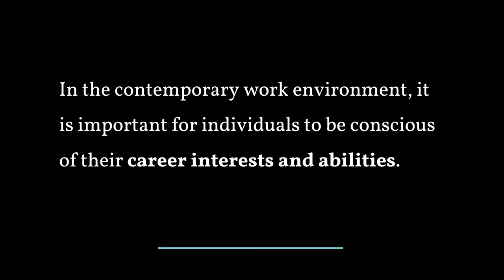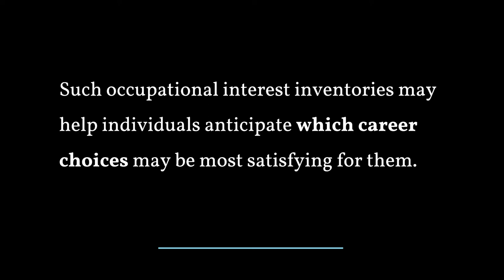Choosing a Career Direction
In the contemporary work environment, it is important for individuals to be conscious of their career interests and abilities. A number of individual assessments have been created and tested to help individuals with career choices, such as the Vocational Preference Inventory (VPI) and Self-Directed Search, to name just two. The VPI is based on RIASEC typology, which argues that personality types correspond with vocational interests and satisfaction.

Researchers who have examined career progression and the RIASEC typology have found that individuals may tend to change jobs or careers, but do so most frequently within the same career typology category.  Early research also suggested that individuals were more satisfied with their careers when their careers were consistent with their personality type. Such occupational interest inventories, combined with individualized coaching, may help individuals anticipate which career choices may be most satisfying for them.